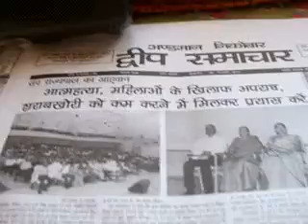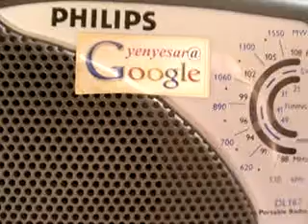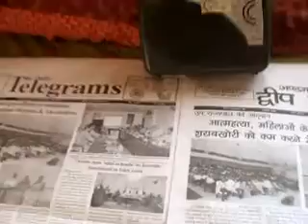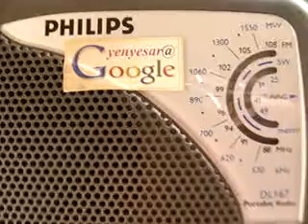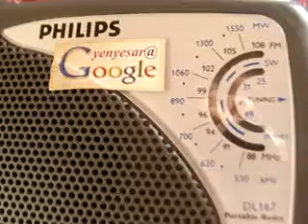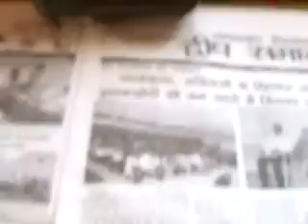JNRM HoD Dr RajaVelji- Vartha-ValueEdnVideoAIRpb 6 Feb edweepNews iNDiA islandsmobilepress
710 JNRM-HoD Dr RajaVelji-Vartha ValueEdnVideoAIRpb6Feb-edweepNews iNDiA islandsmobilepress
- PORT BLAIR (06-02-2- FRI-day) SUN RISE: 05-43 hrs SUN SET:17-24-hrs IST (follow edweep_i_newspaper(iNDiA)-Namaskar !!! thanking & thankfuL to ALL!!! Thanking Medias !!! thanking ALL !!! edweepNews(iNDiA)islandsmobilepress – VISIT yenyesar@google - isles iT Videos & WorldNews (VISIT: search, other E DWEEP NEWSPAPER issues – digital documentation) VISIT: Blogger.E DWEEP I NEWSPAPER for old-previous issues – PRINT MEDIA - RNI-Registered NewsPaper-digital documentation print cum electronic media SIC Publications yenyesar Videos @ -thanking edweepNews !!! OnLine Freelancer Journalist Author & Editor Value Edn Text isles globalmedias, ani globalvideos, islandsmobilepress RNI multilingual printmedia fortnightly-thanking & thankful-BSNL-NIC CIC ID service media - electronic cum print media cum electronic media anyTime Anywhere WorldWide LifeTime LIVE !!!